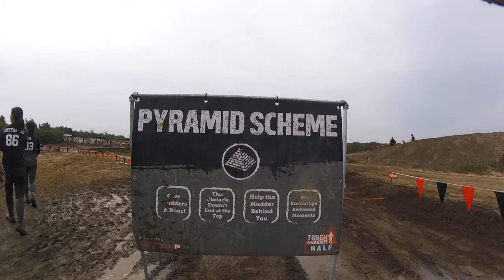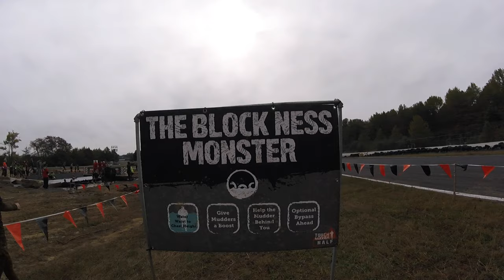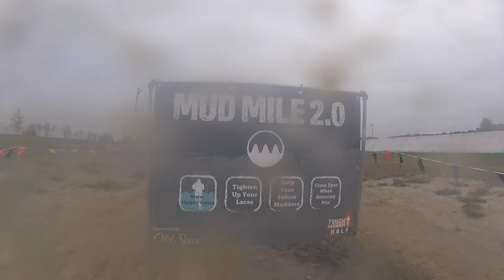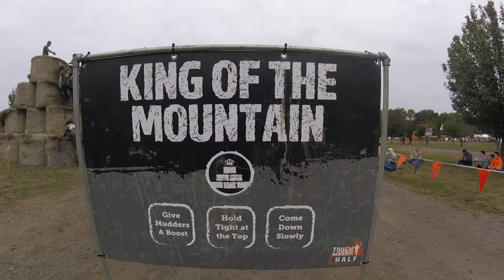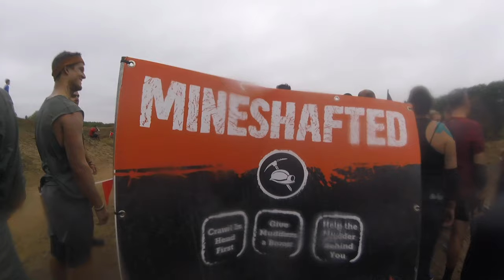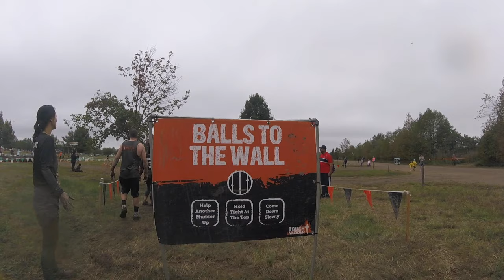2016 Tough Mudder Tri-State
At Raceway Park in Englishtown, NJ

Team name: ABUSEMENT PARK